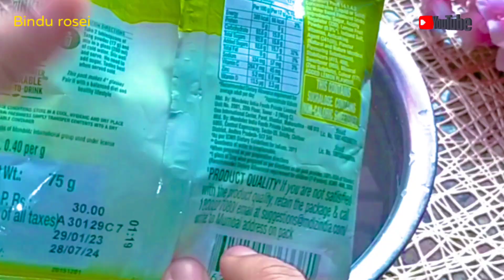Mumbai barf gola ice cream | bachpan yaad | Bindu rosei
icecream barf gola # leamon ice cream #